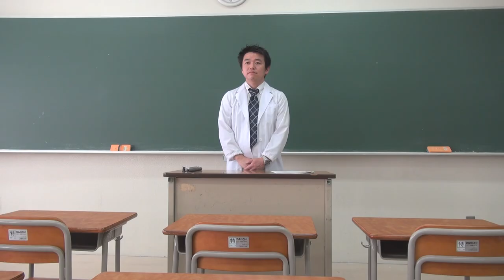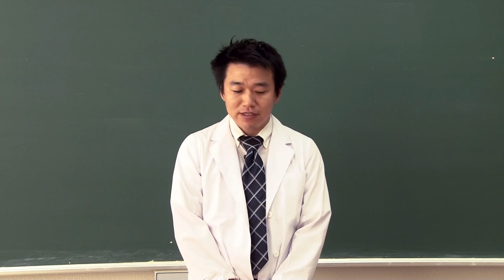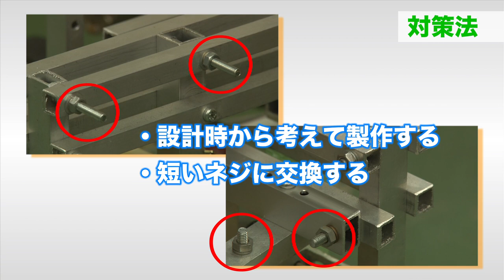1st Safety Basic Lecture 2015 Robocon Official [Robot Contest]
I will tell you what is dangerous in robot making and how to take countermeasures with animation.
The theme of the first round is "Bali Temple".
We will introduce the dangers hidden in metal processing and countermeasures that can not be avoided by robot production.